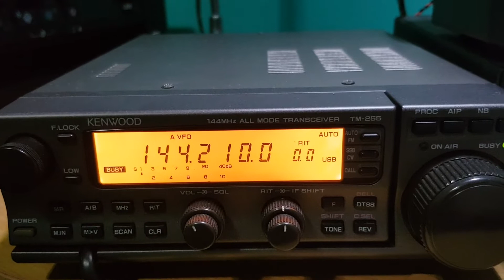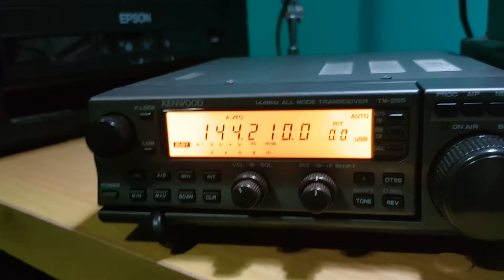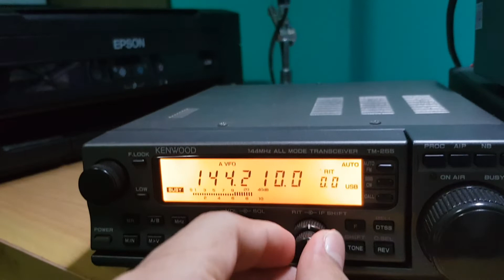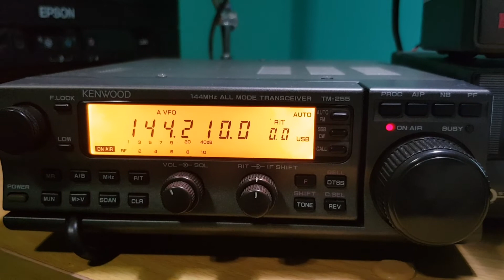Mode USB 144.210 MHz. สถานี บางสะเก้า เขาเชมา ท่าใหม่ สนทนากัน😁